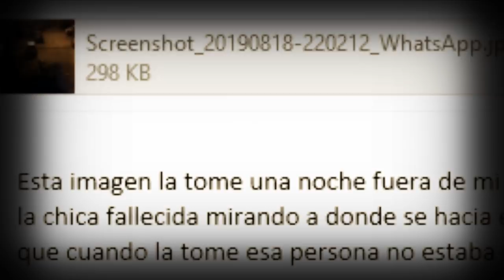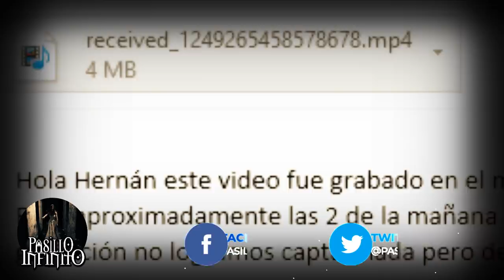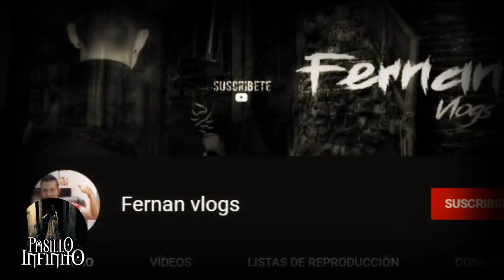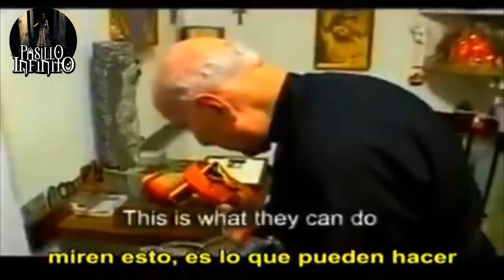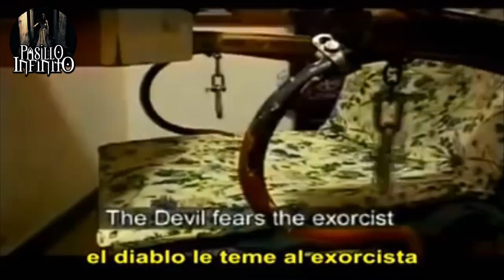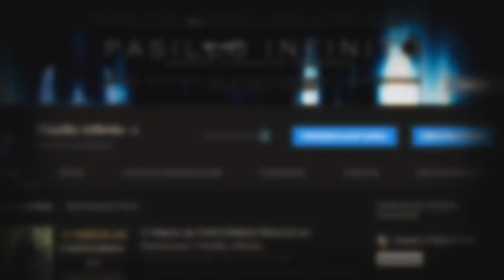Registros del mas alla 23 l Pasillo Infinito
Te presentamos Registros del mas alla, que te dejaran sin aliento.